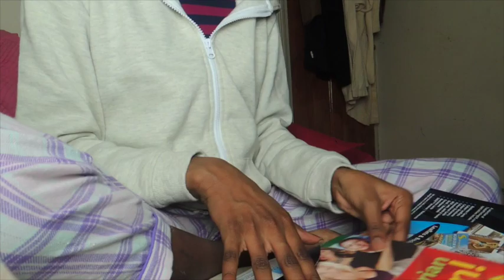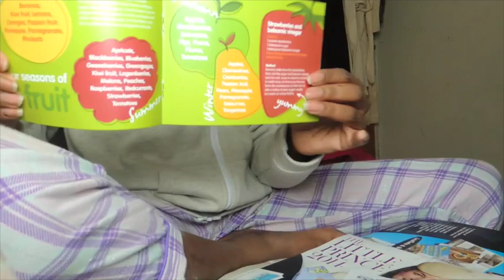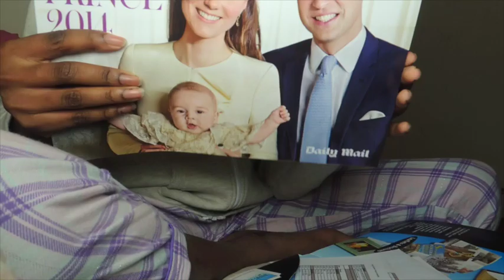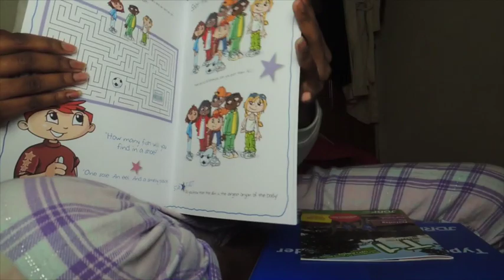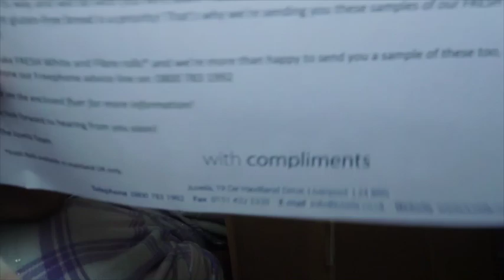Freebies And Coupons January 2014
This video is about the freebies and coupons that i have recived this month